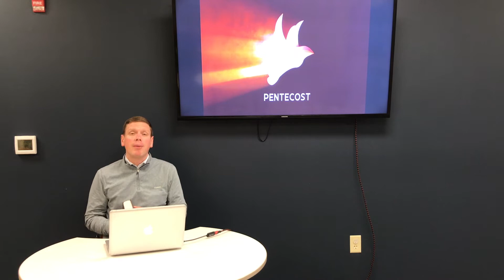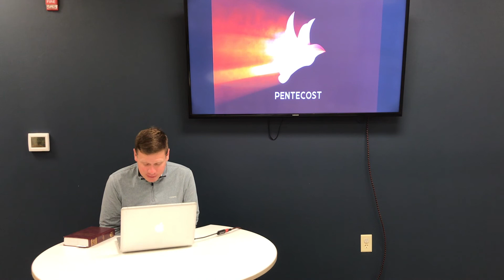Monday Message June 1